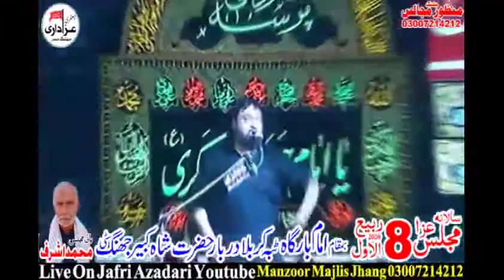Zakir Shokat Raza Shokat Majlis 8 Rabi ul Awal 2020 Dirbar Shah Kabeer Jhang City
Adress / Main Bazar Jhang Sadar